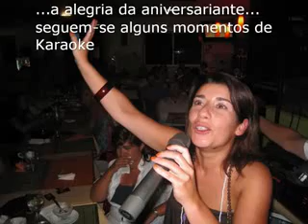ANIVERSÁRIO DA CARLA BRAZ - MOMENTOS DE KARAOKE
um videozito dedicado à CARLA BRAZ minha amiga do curso de actores da Storytime.